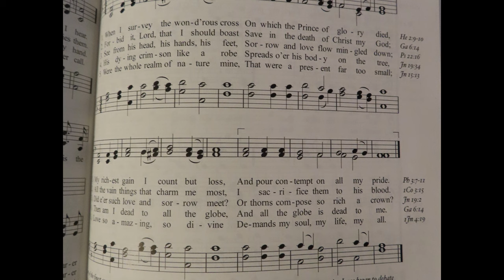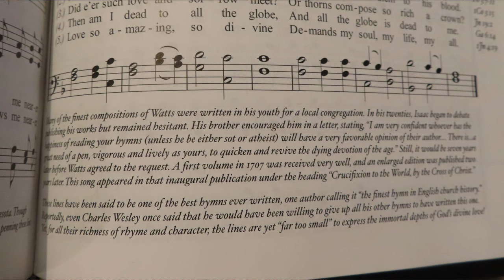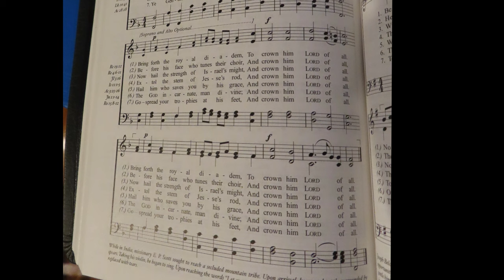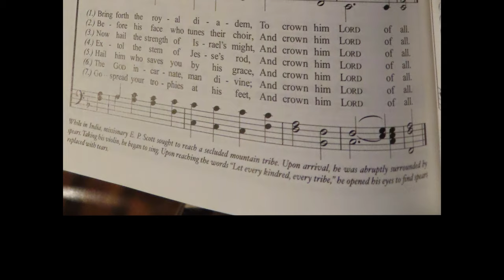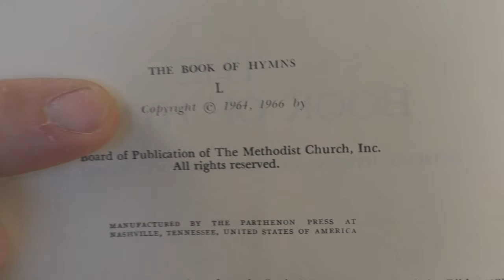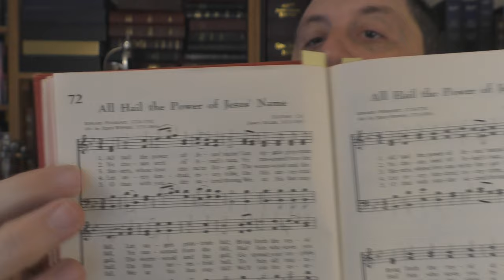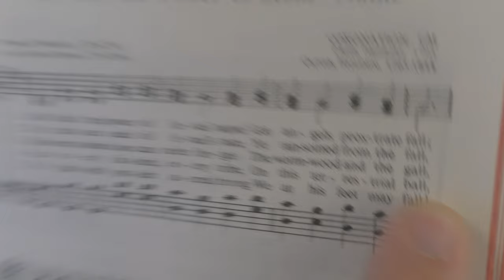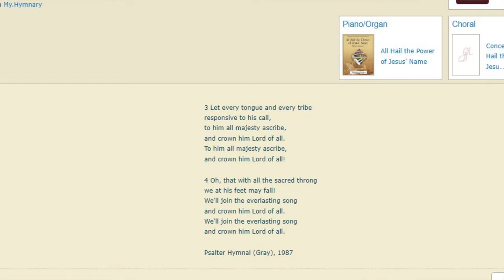3 Old Hymns Which Destroy The Flat Earth Theory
One of the big stands which flat earthers take, is that all Christians believed in the flat earth theory, until just recently. In this video, I am going to show proof that Christians hundreds of years ago believed that the earth was a "globe" or a "ball". I will also show the proof that modern hymnals are actually taking out the references to the shape of the earth. This video is for the brethren who can study an issue with a level head, and examine the facts. If flat earth people want to fight about this, then please do it on your own channels, and NOT in my comment section.